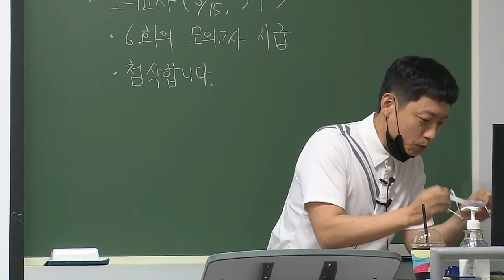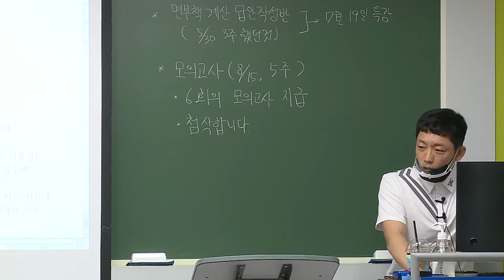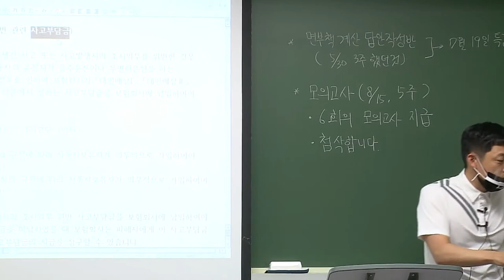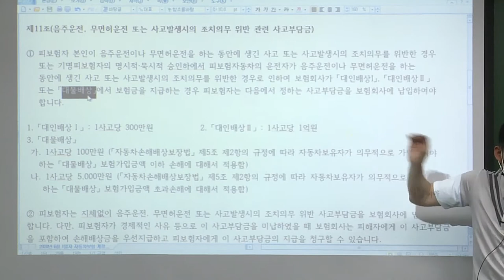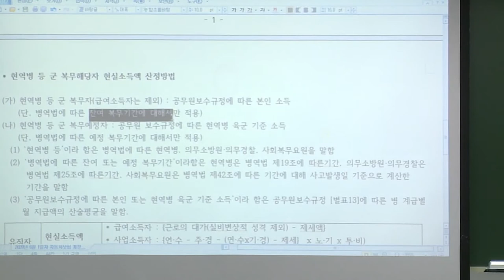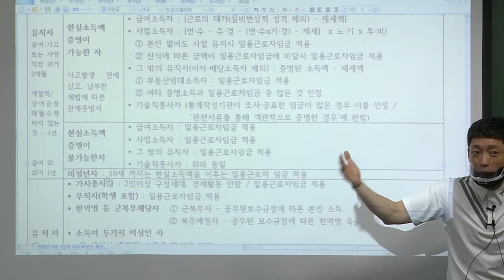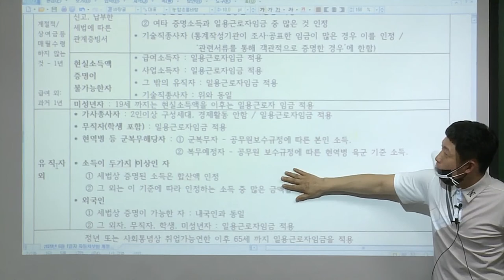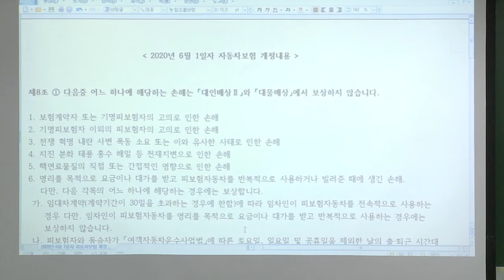2차 박세원의 자보대인 총정리 및 문제풀이